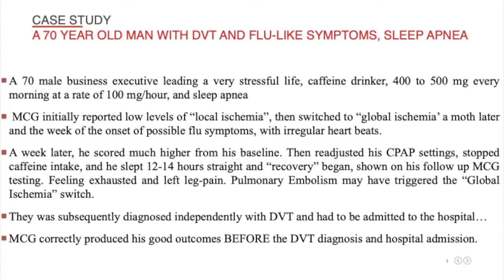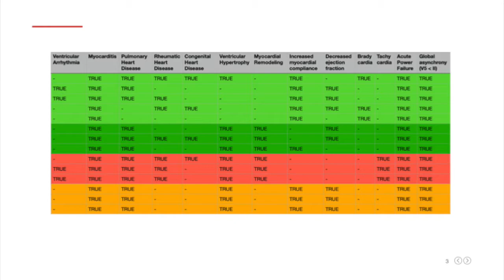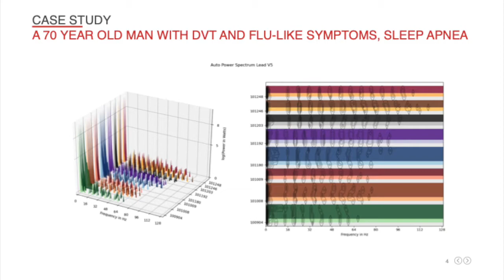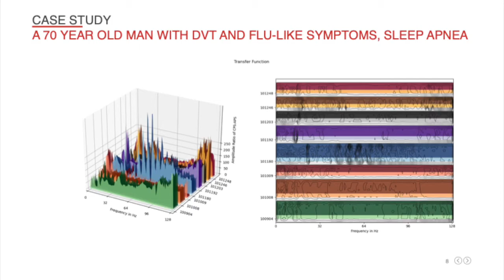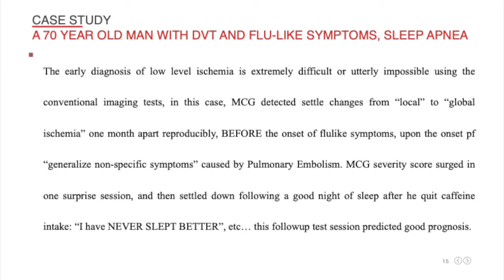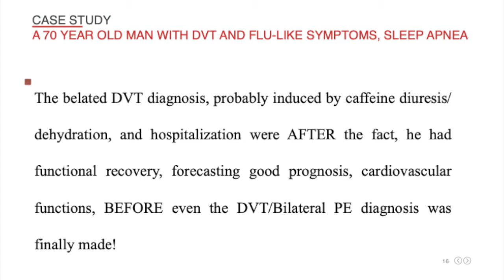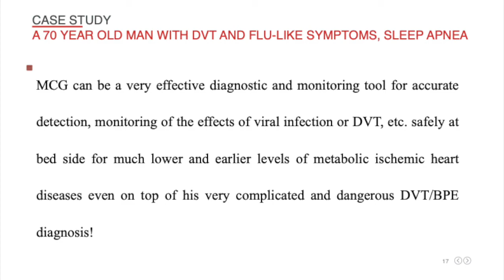MCG Sample Diagnosis Series - Video #6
This is a video created for our training series on the importance of MCG diagnosis in detecting and treating cases that would otherwise slip through the cracks of typical diagnostic methodology.

THIS VIDEO IS INTENDED FOR EDUCATION/TRAINING PURPOSES AND MUST NOT BE TAKEN AS MEDICAL ADVICE. YOU SHOULD CONSULT WITH YOUR DOCTORS AND OTHER TRUSTED HEALTHCARE ADVISORS ABOUT YOUR UNIQUE PERSONAL MEDICAL ISSUES BEFORE ACTING ON ANYTHING DISCUSSED IN THIS VIDEOS. PREMIER HEART, LLC, PREMIER HEART INTERNATIONAL, LLC, PREMIER HEART JAPAN, EMERGENCY MCG USA, INC. OR ANY MEMBERS EMPLOYEES OF THE COMPANIES CANNOT BE HELD LIABLE TO ANY USE OR MISUES OF THE CONTENTS OF THESE VIDEOS.